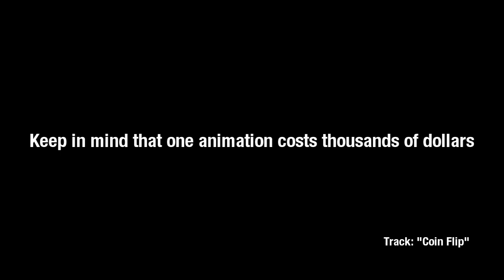PTChannel update #1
We're working on it.